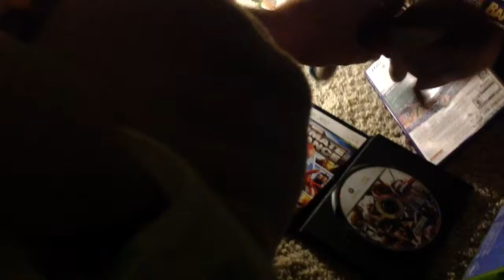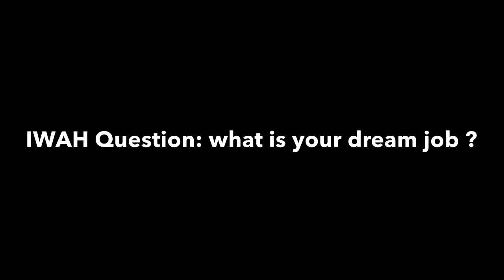IWAH Movie- Thomas' Sister